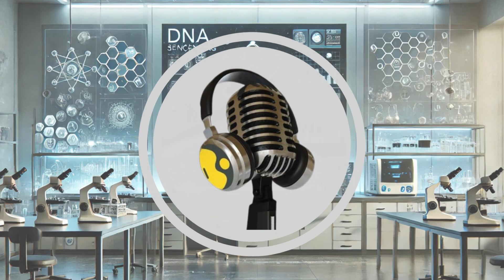How Wing Geometry Redefined Fighter Jet Speed and Stealth | WION Podcast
In this episode, we uncover how fighter jet wing geometry became the hidden key to modern air dominance—balancing speed, stealth, and manoeuvrability in perfect harmony. From the swept wings of the F-15 and MiG-29 to the delta designs of Rafale and Su-57, engineers have refined each angle to master both air and radar. Blended wings on stealth fighters like the F-35 and canard-delta layouts on the J-20 show how aerodynamics meets invisibility. As future jets like FCAS and Tempest adopt adaptive AI-driven wings, the shape of flight itself is entering a revolutionary era.